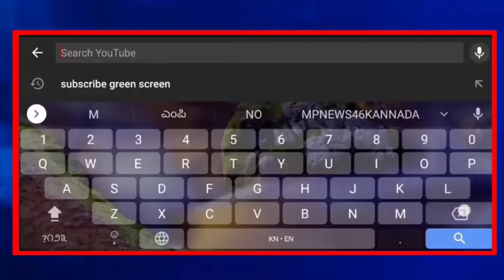ಬಾಬಾಸಾಹೇಬ್ ಅಂಬೇಡ್ಕರ್ ಮೂರ್ತಿ ಪ್ರತಿಷ್ಠಾನ ಶಂಕುಸ್ಥಾಪನೆ ಭೂಮಿಪೂಜೆ ಸಮಾರಂಭ... || MP NEWS